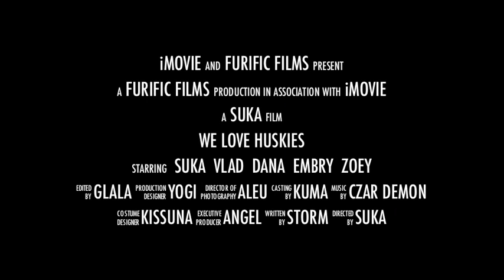WE ARE PROUD HUSKY OWNERS!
"Not a breeding site, not a company. Made by Husky Owners for Husky Owners"

Compiled in iMovie 11